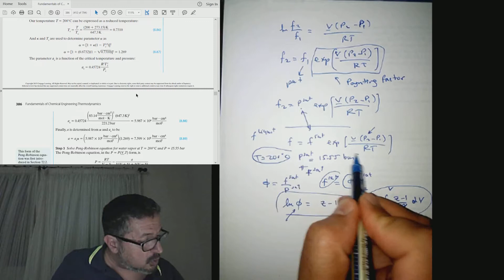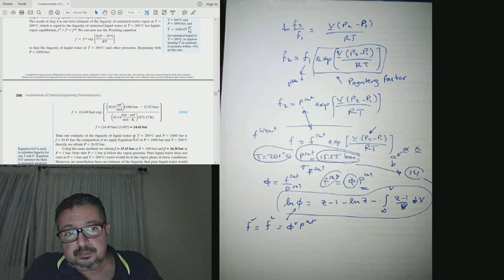PCE48 Fugacity of compressed liquid at higher temperatures